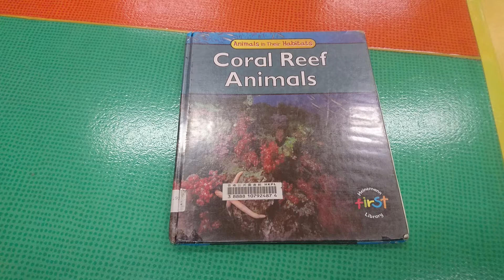Coral reef animals